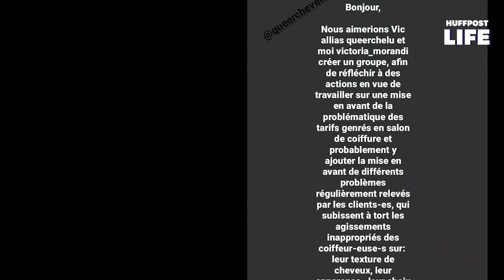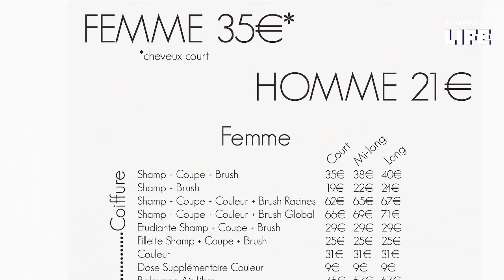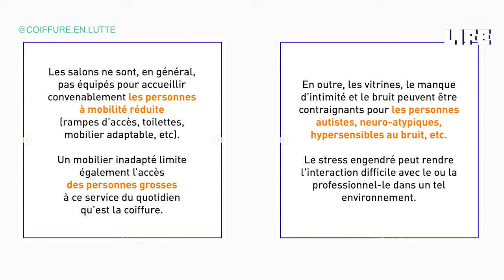Ces coiffeurs veulent en finir avec les injustices dans les salons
"Coiffure en lutte" est un collectif de coiffeurs et de clients qui se sont regroupés pour mettre un terme à des habitudes dans les salons de coiffure, comme le tarif genré.